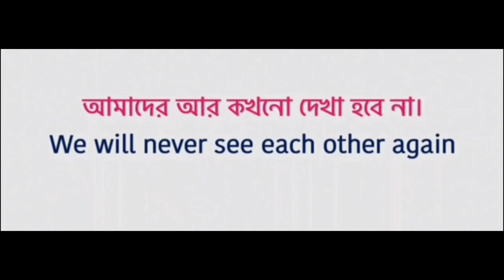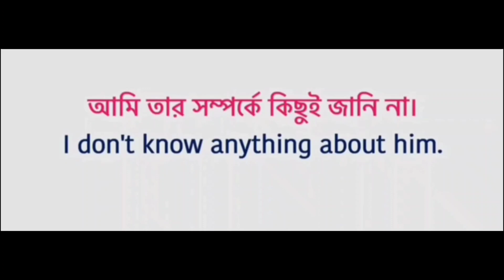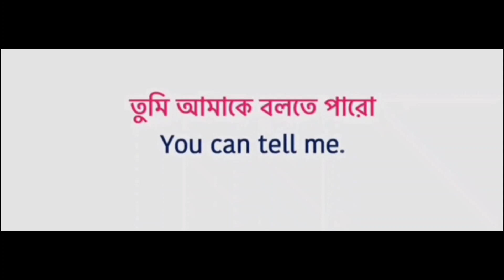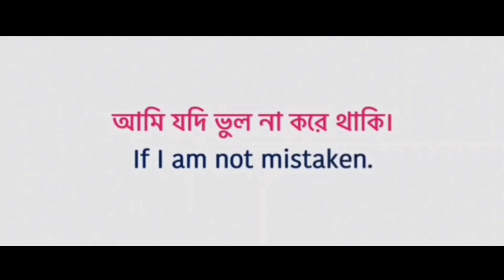দৈনন্দিন ব্যবহারের ইংরেজি বাক্য|Daily Use English Sentence